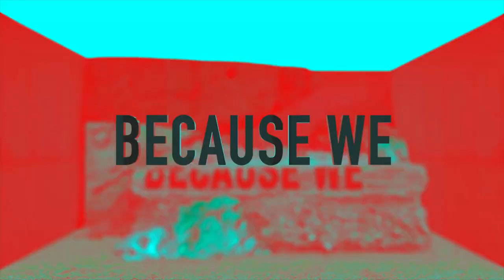[DigitalDiamonds083] Osiris4 - Deep Down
Digital Diamonds is an audio netlabel focusing on high-quality electronic music. Featuring both, newcomers and well-known artists, Digital Diamonds offers pure psychedelic techno with style and soul.

Pure Psychedelic Techno